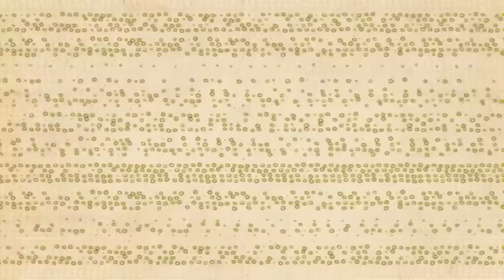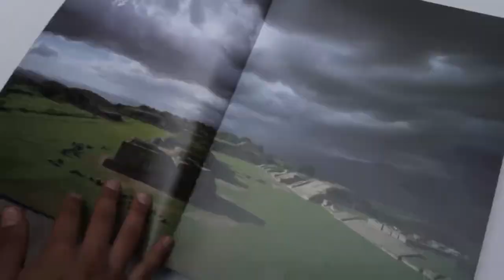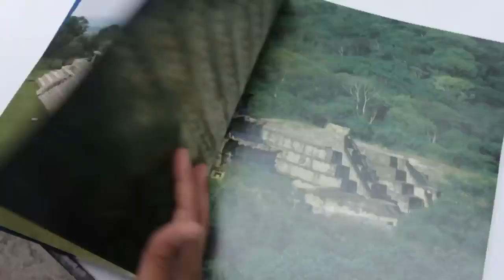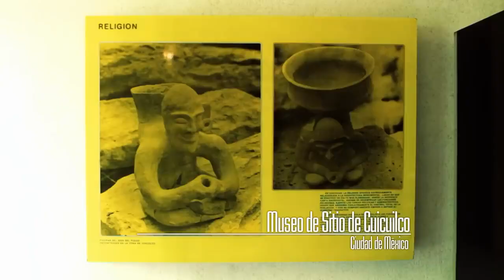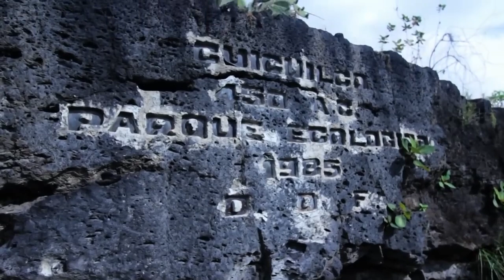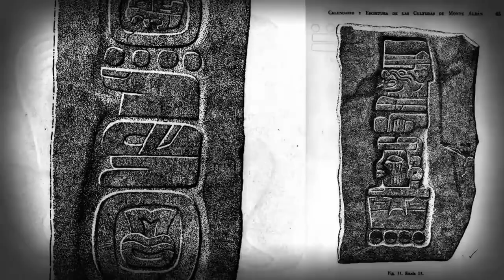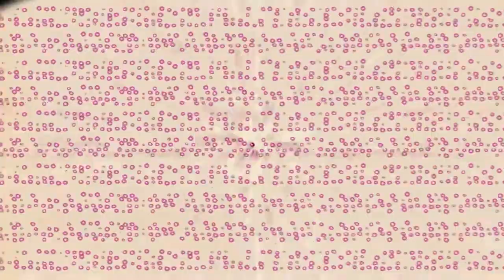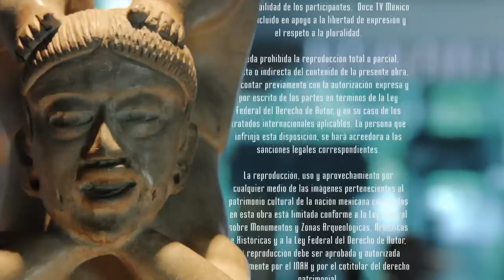Antropológicas | Periodo aldeano de Mesoamérica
El descubrimiento y conquista de América trajo profundos cambios en todos los aspectos de la vida: culturales, religiosos, alimenticios, biológicos, médicos, científicos y mentales, así como políticos y jurídicos. Durante los tres siglos de dominio español, se estableció en la Nueva España un complejo sistema jurídico de equilibrio de poderes corporativos.